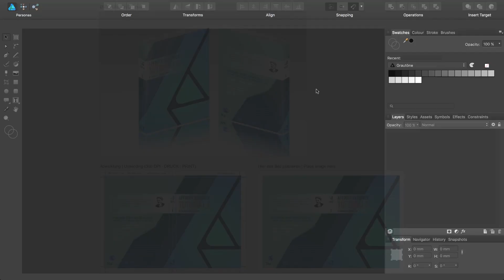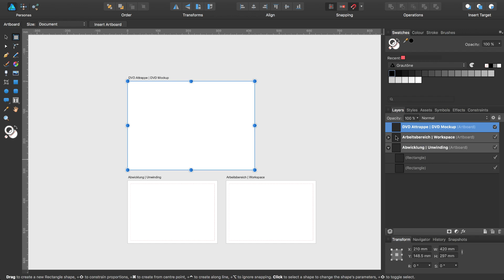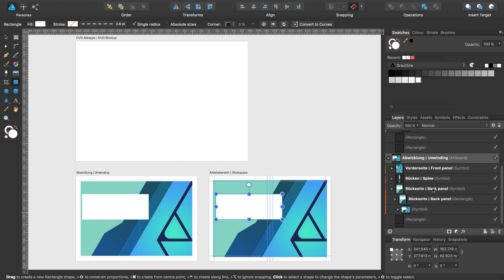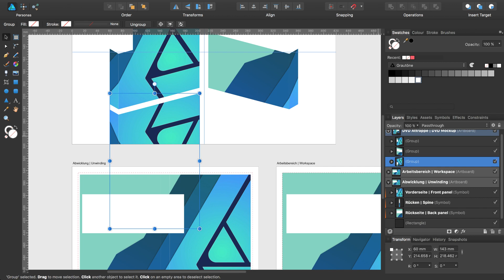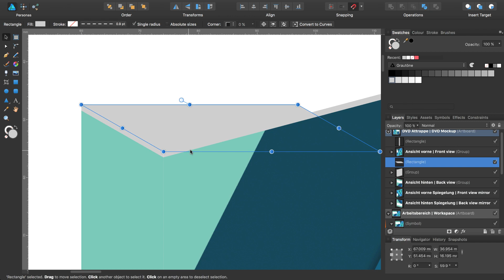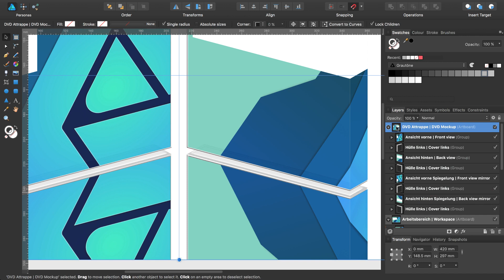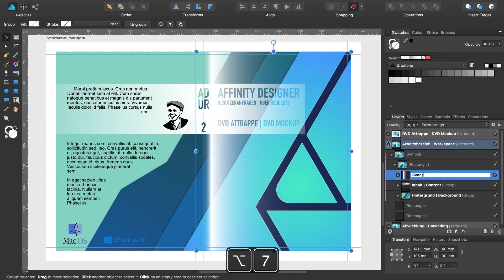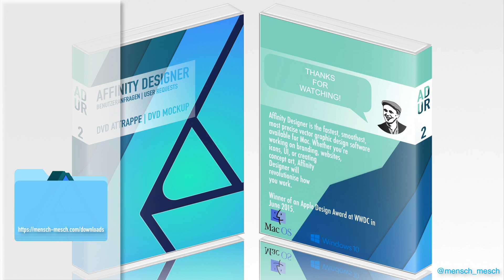#02 AD UR DVD Hülle - MOCKUP [English UI]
In dieser Benutzeranfrage zeige ich dir, wie du eine Attrappe einer DVD Hülle in Affinity Designer 1.5.5 erstellen kennst.

Über die folgenden Links kannst du die einzelnen Kapitel des Tutorial direkt aufrufen (Die Links funktionieren nicht auf iOS Geräten).

INHALT

1. Anlegen des Dokuments 0:40
2. Artboard Abwicklung einrichten (Rechtecke, Hilfslinien) 1:34
3. Artboard kopieren und umbenennen (Arbeitsbereich) 8:00
4. Artboard (DVD Attrappe) DIN A3 anlegen 8:50
5. Rechteck für Beschnittbereich anlegen 10:33
6. Rechteck als Symbol Background einrichten 11:14
7. Zeichnung in Symbol Background einfügen 12:06
8. Anlegen der drei Rechtecke (Vorder-/ Rückseite, Rücken)  14:13
9. Anlegen der drei verschachtelten Symbole (Front, Spine, Back) 15:34
10. Beispiel Rechteck im Arbeitsbereich einfügen 19:18
11. HINWEIS verschachtelte Symbole um 3 mm nach rechts verschieben 20:07
12. Anlegen der DVD Attrappe 21:00
13. Kopieren der Symbole aus der Abwicklung in die Attrappe 21:44
14. Neigen der Symbole um 15° bzw. 30° (perspektivische Darstellung) 23:48
15. Vorder-/ Rückansicht gruppieren und verschieben 26:07
16. Spiegelung der Vorder-/ Rückansicht erstellen 27:17
17. Hintergrund als Rastergrafik konvertieren (Beispiel) 32:16
18. Umbenennen der Gruppen in der DVD Attrappe 33:36
19. Erstellen der DVD Box 34:05
20. Duplikat der Box erstellen und spiegeln für Rückansicht 48:58
21. Duplikate der Boxen für die Spiegelung nach unten erstellen 50:21
22. Hintergrund und Transparenzverlauf der Attrappe erstellen 51:52
23. Arbeiten im Arbeitsbereich (Schnelldurchlauf) 55:03
24. Erstellen des Glanz-Effektes 58:36
25. Beispiel: Hintergrund austauschen 1:09:40

DOWNLOAD
Hier kannst du die fertige DVD Attrappe herunterladen:

Das Tutorial wurde mit Affinity Designer 1.5.5 erstellt und mit Camtasia: mac 2.10.8 aufgezeichnet und bearbeitet.

Für die Tonaufzeichnung verwende ich einen ZOOM H1 Recorder mit einem SONY ECM-CS3 Mikrofon und Audacity 2.1.0 für die Bearbeitung.

Zur Kompression und Weboptimierung meiner Videos verwende ich HandBrake in der Version 1.0.7.